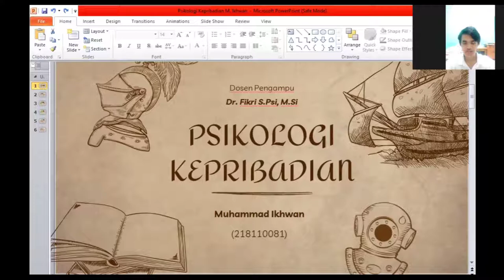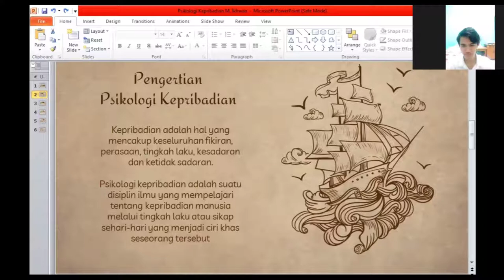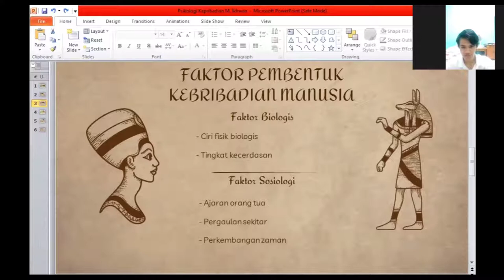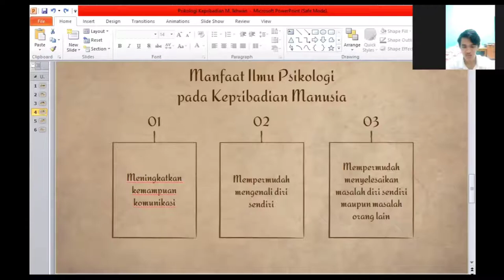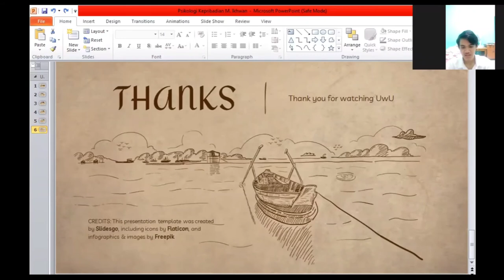PSIKOLOGI KEPRIBADIAN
Video ini merupakan tugas matakuliah pengantar psikologi yang menjelaskan tentang psikologi kepribadian. materi yang dijelaskan tentang pengertian kepribadian, faktor pembentuk kepribadian, dan teori kepribadian yang dijelaskan oleh para ahli. semoga materi ini bermanfaat bagi yang menonton.